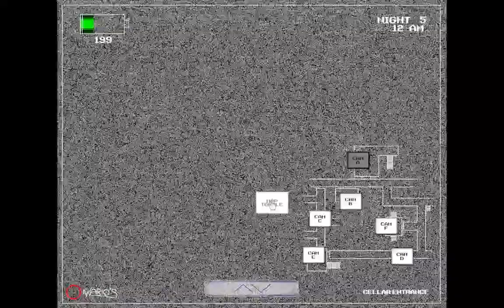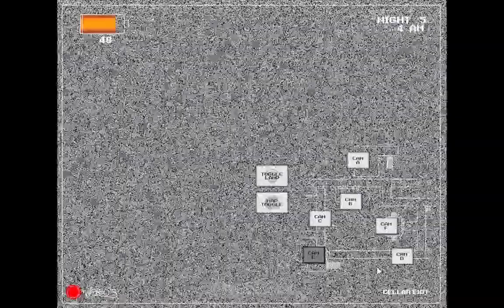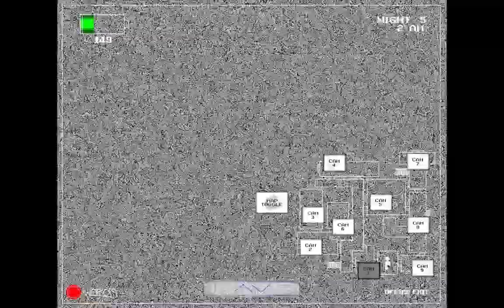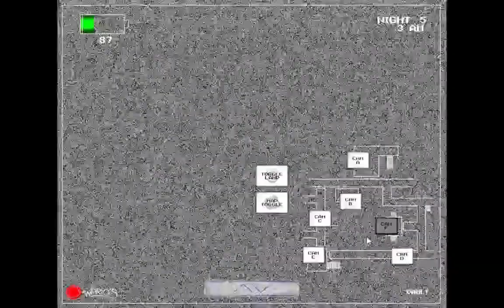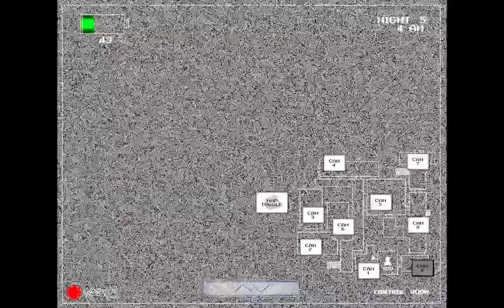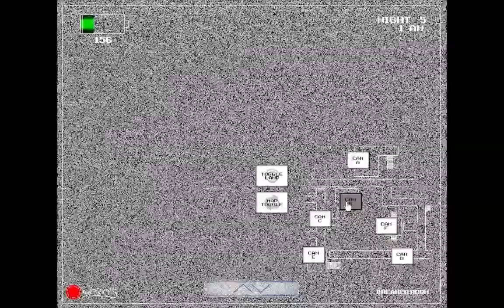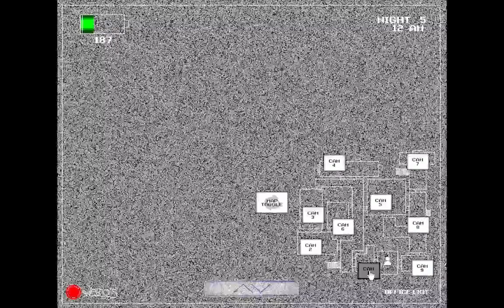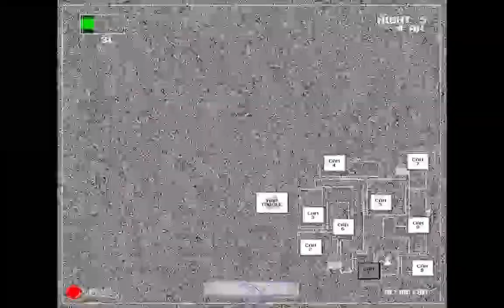PIERWSZE ZAKOŃCZENIE! | Five Nights at Wario's Deluxe